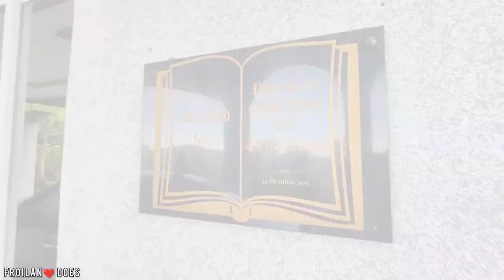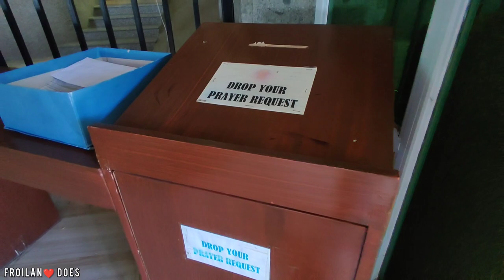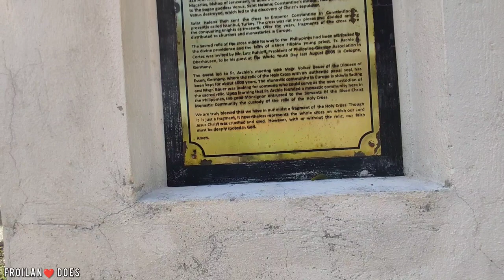Monasterio de Tarlac | A Short Visit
We paid a short visit to one of the famous religious tourist attraction in the Province of Tarlac, the Monasterio de Tarlac, it houses a relic believed to be a fragment of the True Cross of Christ.